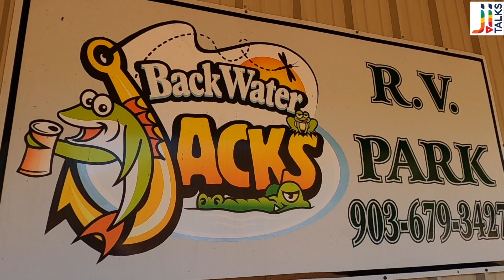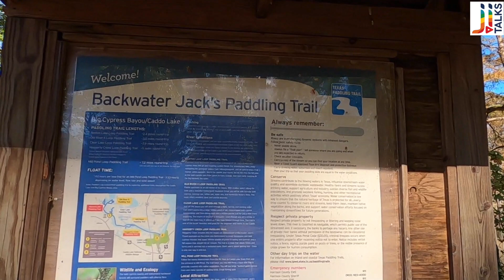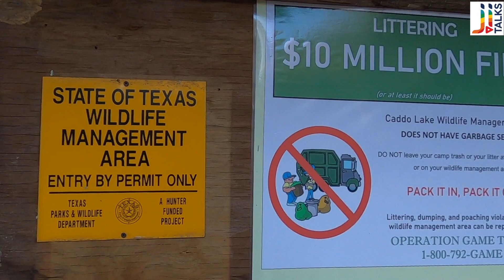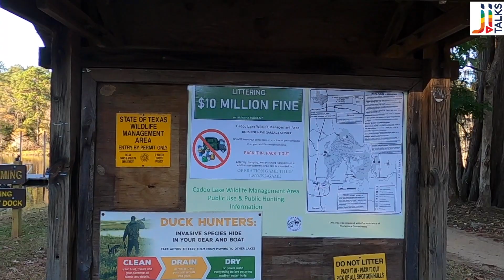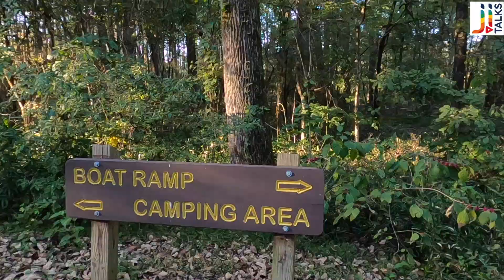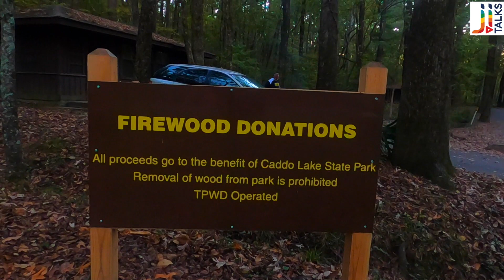2 ദിവസം കൂട്ടുകാരുമൊത്തു ഒരു കിടിലം യാത്ര /Travelling to Caddo lake....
VLOG -16
place -caddo lake

THANKS TO
JAYAMOHAN,TINTU DHORE
FRNDS &FAMILY
TIJO VARGHESE,BENCY MATHEW,REJITH CHERUTHAZHAM,JAYKUMAR PILLAI